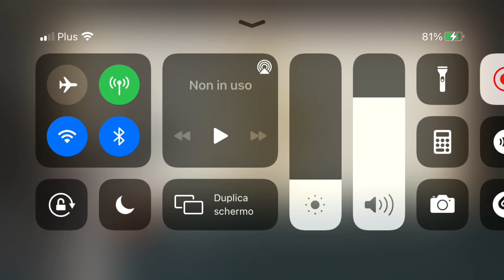Lord of the Rings: Rise to War | Libro Rosso | Guerra dell'Ultima Alleanza | Fase 1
Nella taverna si parte con il Libro Rosso primo capitolo Guerra dell'Ultima Alleanza prima fase.

See you on battlefield 👌 👌 👌